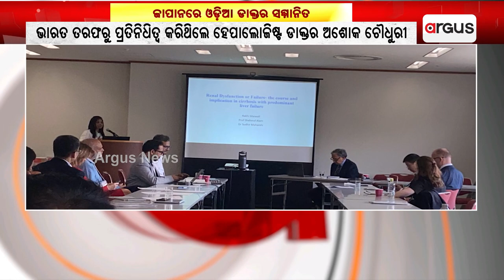ଓଡିଆ ଡାକ୍ତର ଅଶୋକ ଚୌଧୂରୀ ଜାପାନରେ ସମ୍ମାନିତ || Dr. Ashok Choudhury honoured in Japan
ଓଡିଆ ଡାକ୍ତର ଅଶୋକ ଚୌଧୂରୀ ଜାପାନରେ ସମ୍ମାନିତ ।